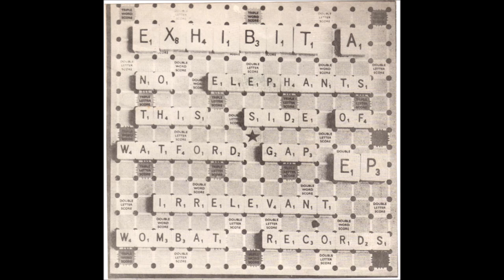Exhibit A - Maniac Garden [1979]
UK Post-Punk
"No Elephants This Side Of Watford Gap" 7'' EP
1979 - Irrelevant Wombat Records